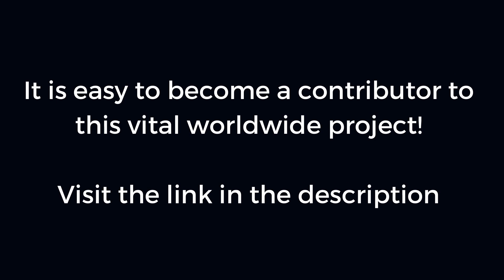Action + Vision Creates a Global Movement and Saves Lives. Your Support in Action, Help us Expand!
We need your help! Be part of the movement to free beings from pain, see your support in action.  We have grown exponentially and all contributions create miracles, and literally save lives.

Donations start at just $10 a month on a recurring basis and help to stabilize Clinica Linda and to meet the increased demand for services and the overwhelming volume of recipients.

Clinica Linda Free Pain Clinic has been a GREAT success, providing critical pain relief to our indigenous population. This 100% grassroots clinic in the heart of the Andes Mountains of Ecuador is completely supported by volunteers and donations.

This clinic provides general health care and pain relief using modern laser therapy AND it is the seed of ignition for future clinics opening worldwide to serve indigenous and underserved populations.

In 6 short months we are SO successful that we are stretched beyond our maximum capacity and need help to keep our doors open.

The needs of the many are pouring in and supplies are diminishing just as fast. We are treating over 30 people a day with only 2 volunteers, and need support.

Regular contributors to help stabilize our operations and expand services!
For just 10 dollars a month you really are making a difference.

Becoming a Regular Contributor is easy!
Click the link below to donate just $10 a month on a recurring basis (or amount of your choosing) to help stabilize this service.

If you are interested in making a one time contribution your support is appreciated!